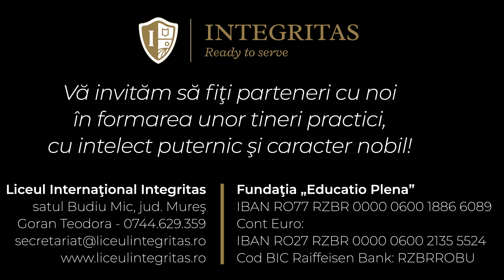Picături Din Cuvânt - Ep.79